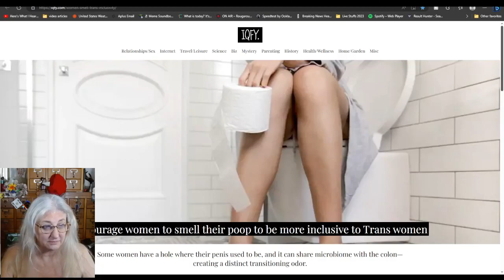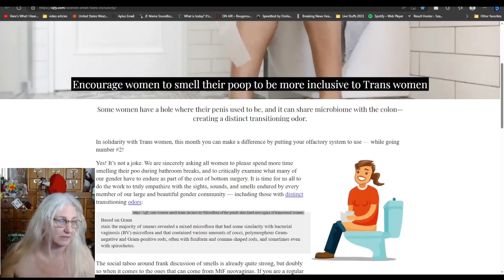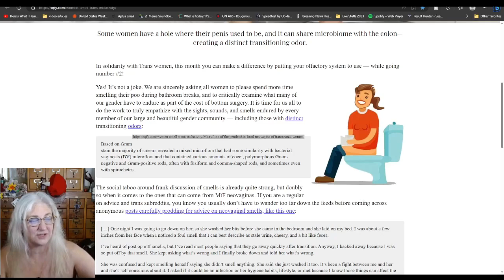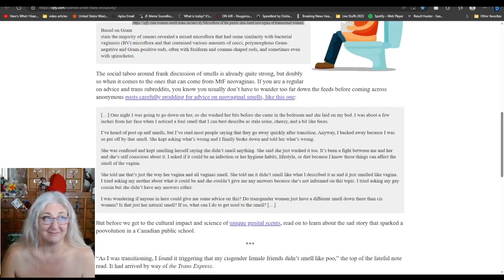Noses UP Ladies! Inclusivity Now Demands You Smell Your Own POOP!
I present you with the latest demand for women to be inclusive for the upcoming Pride month.   Enjoy.

I want to thank everyone from the bottom of my heart for your support and time over this past years. You fantastic folks, yes even tha hatahs, have helped me realize this goal.

LDG